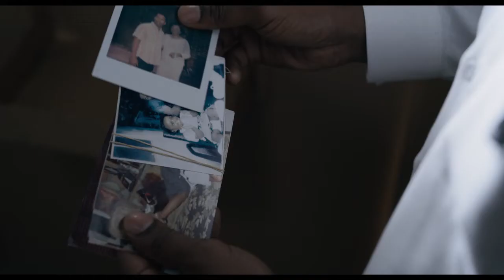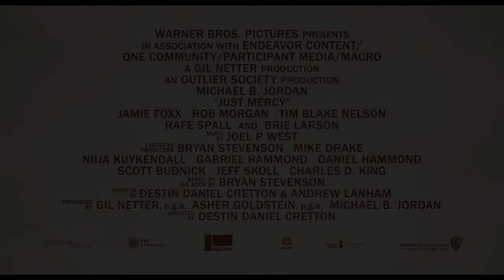Just Mercy Official Trailer #1 (2020) -- Regal [HD]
Just Mercy opens at Regal on January 10, 2020.

Just Mercy shadows world-renowned civil rights defense attorney Bryan Stevenson as he recounts his experiences and details the case of a condemned death row prisoner whom he fought to free.

Director: Destin Daniel Cretton
Writers: Destin Daniel Cretton, Andrew Lanham
Stars: Brie Larson, Michael B. Jordan, Jamie Foxx